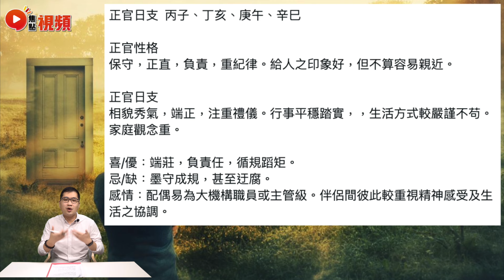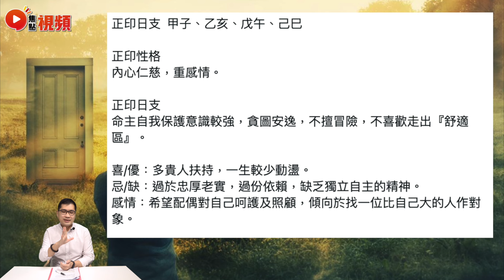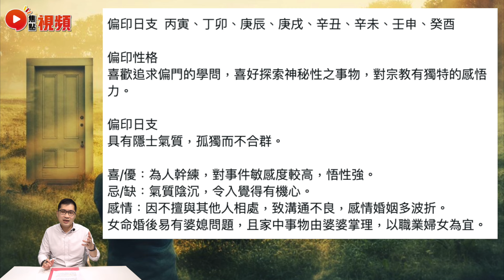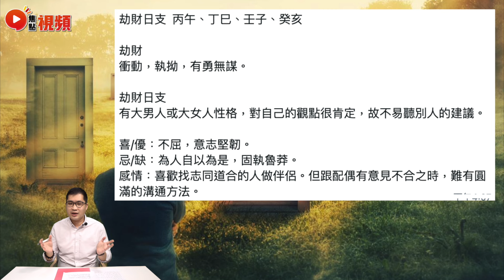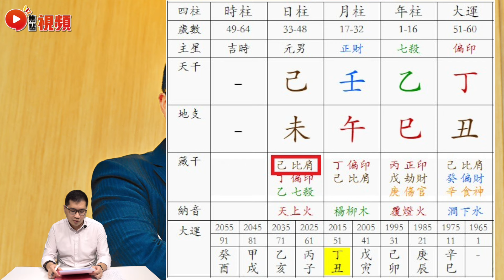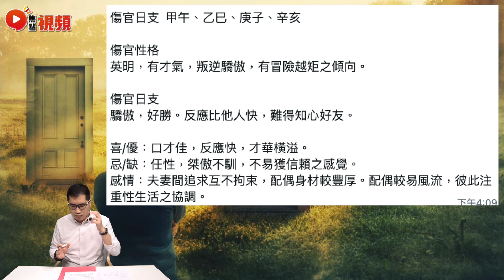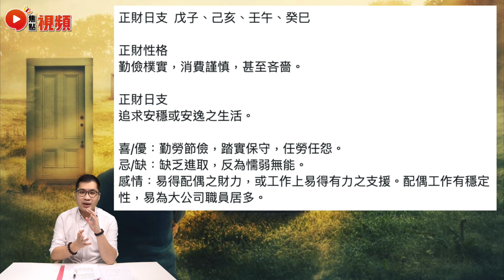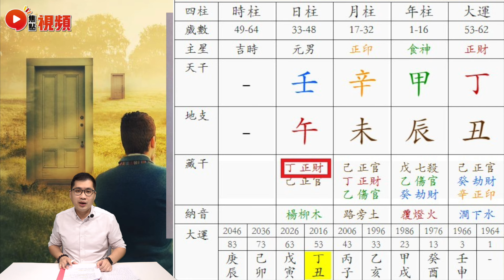【人格讀心分析】日支夫妻宮分析教學︱正官七殺︱正財偏財︱正印偏印︱比肩劫財︱食神傷官 十二地支 算命 八字 教學 《陳俊燊風水命理》 合輯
主持：陳俊燊師傅
嘉賓主持：Mac Lo (盧震鋒)
電話 － 97935966

2️⃣將網站Save低入您嘅「我的最愛」或者「書籤」
3️⃣試齊網站所有功能，萬萬不能錯過！